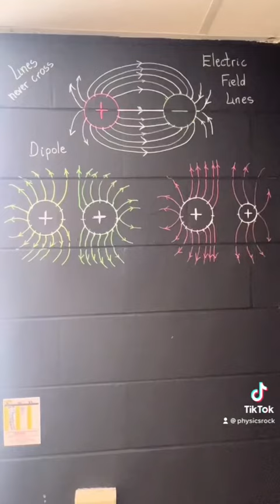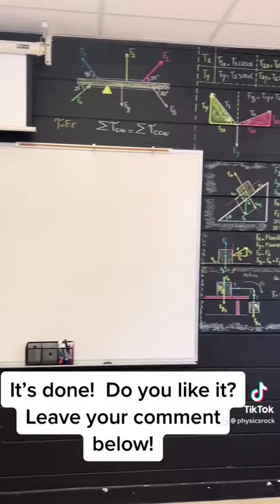CHALKBOARD WALL WITH PHYSICS FORMULAS AND DIAGRAMS TUTORIAL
DO YOU WANT TO TRANSFORM A WALL INTO TO